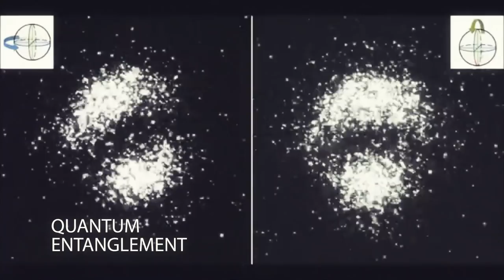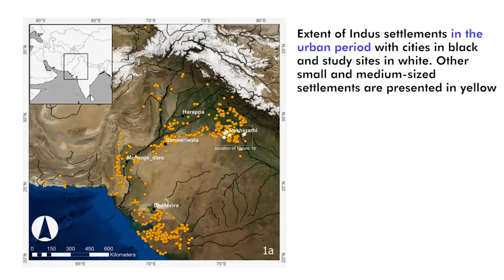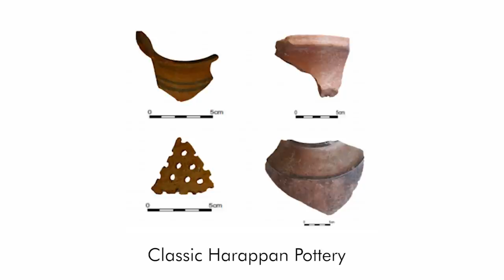Indus Valley Civilisation Had Meat Heavy Diet, Finds Study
A joint archeological study by Cambridge University and Benares Hindu University has analysed lipid residues found in ceramic pottery. The studies indicate that meats were widely consumed all across the Indus Valley settlements, with Beef being a prevalent part of the diet